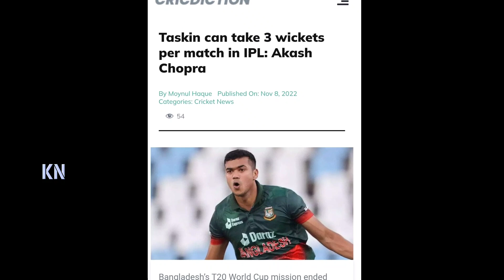রিচার্ডসনের বদলে তাসকিনকে নাও, তাসকিন প্রতি ম্যাচে ৩ উইকেট পাবে❗মুম্বাইকে বলল আকাশ চোপড়া | Taskin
Bangladesh cricket update

Cricket news update. Bangladesh cricket news.